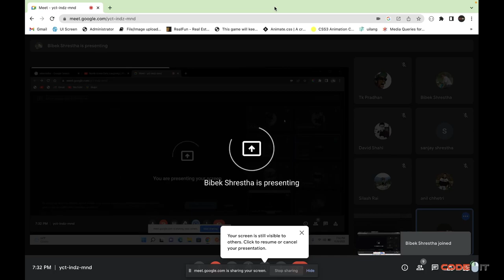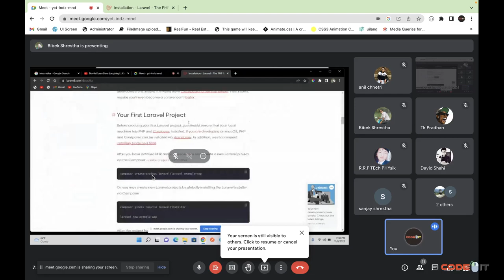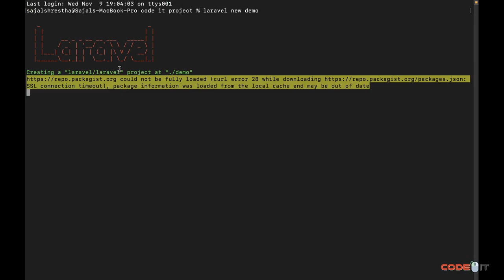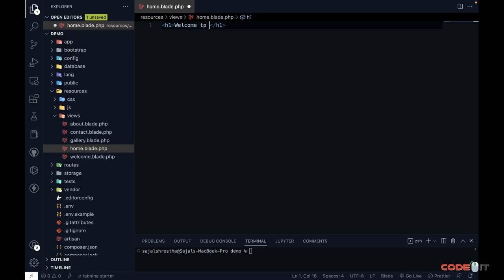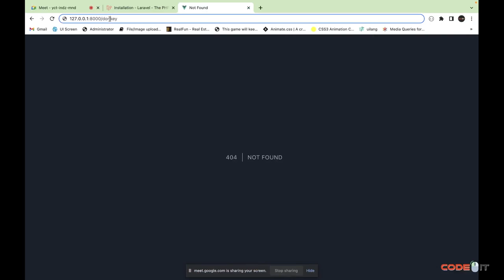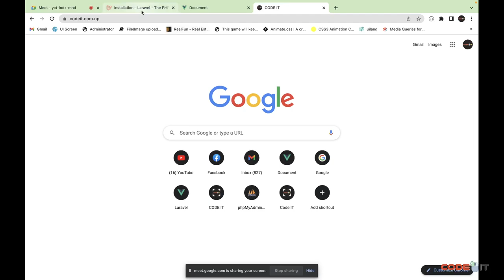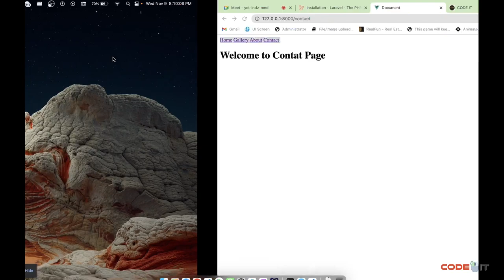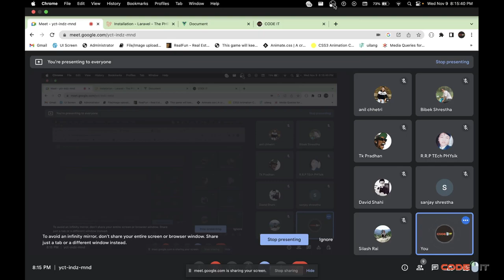Larvel Online class Day 1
Laravel is a very popular PHP framework and this course will teach students how to install and handle laravel and wield it to develop powerful and dynamic web applications. Therefore, Code IT has done as much as possible to offer the course in favor of everyone. Also, the training sessions will run under the supervision of industry experts.

This is a demo online class for Laravel if you are interest in our online course you can whatsapp in: 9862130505
Code-IT | The Complete IT Solution
Dharan-1, Sunsari

Class Module:
6 days a week
Class time: 7:30 pm to 8:30 pm
Class Video Provided : Yes
Does class will be similar to physical classes?
Yes, if you have any doubt you can consult with your instructor like you do in physical class

Requirement:
1. Personal Laptop or Desktop
2. Internet